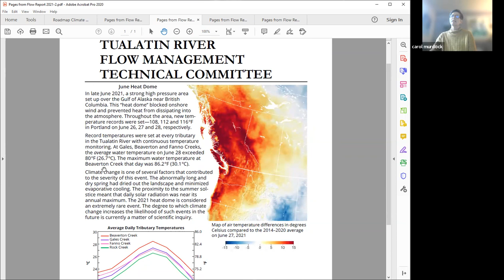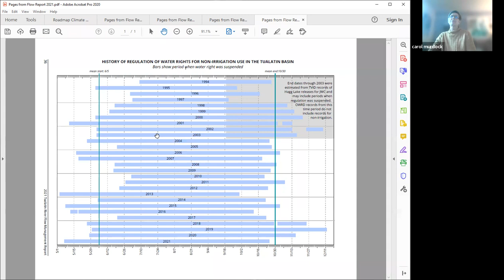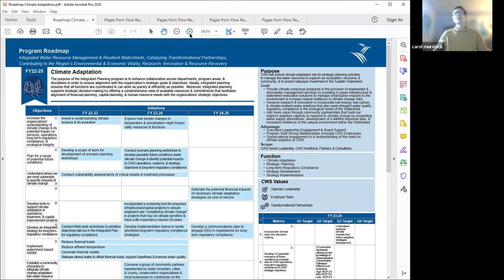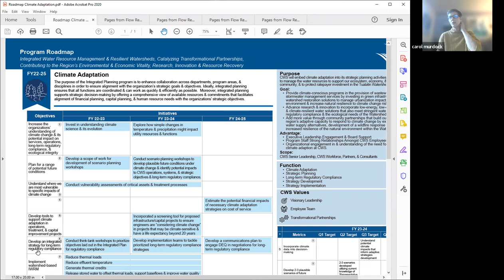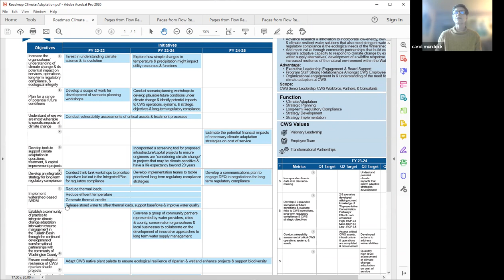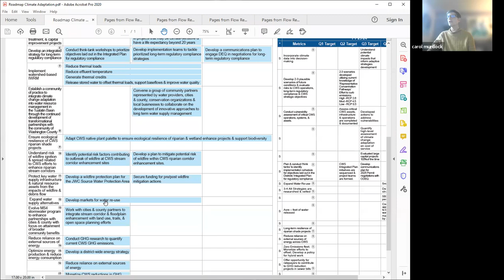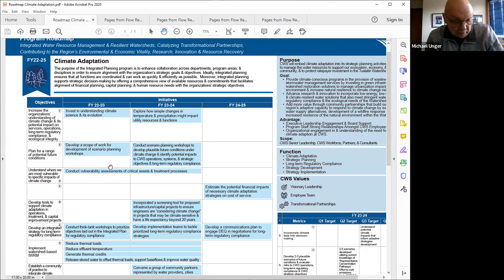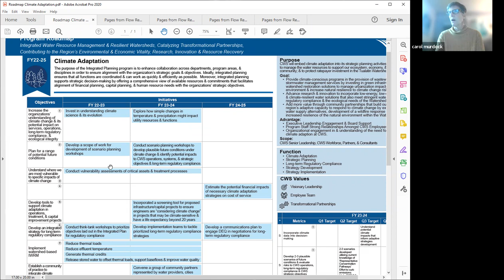ESF December Presentation: Clean Water Services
From our December 13th presentation, representatives of the Clean Water Services (CWS) discussed the plan to help staff embed climate change adaptation into strategic planning activities for the Tualatin Watershed.